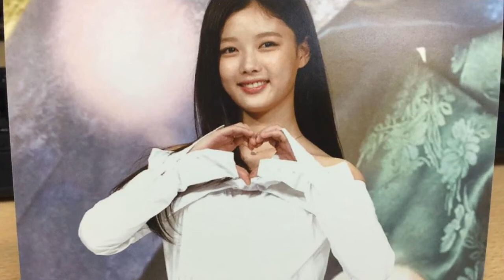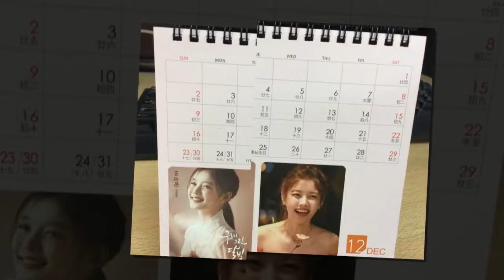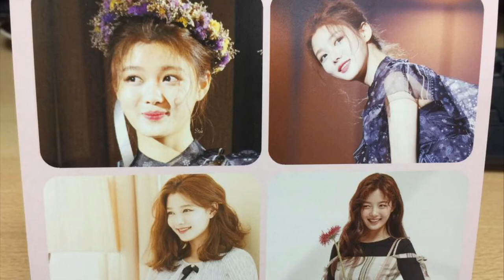kimyoojung sidushq [2018.07.13]